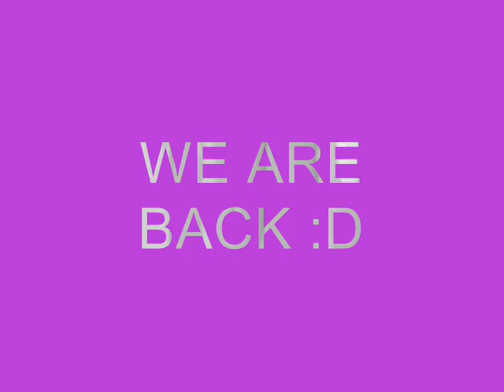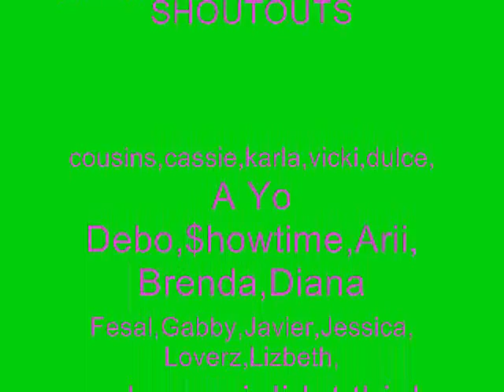WE'RE BACK (NEW KREW SAME PEOPLE)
SHUFFLING